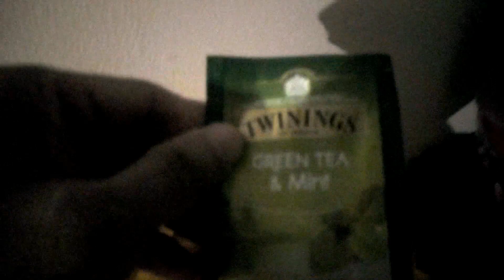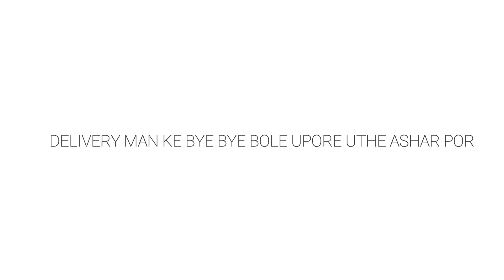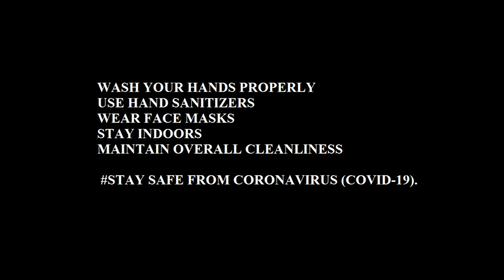"THE GREEN TEA DISASTER"-Short Film | Rashik the RaShU SHORT FILMS CO.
A story of an idiot who goes through a lot of hassle to prepare a simple green tea and an illiterate human being who can't even differentiate between KATHALER BICHI(the seed of a jackfruit) & KHEJURER BICHI(the seed of a date)! DON'T MISS THE ENDING! xD
This would be my second short film. HEADPHONES SUGGESTED FOR BETTER AUDIO!

HAVE GREEN TEA REGULARLY AS IT WORKS AS A SHIELD AGAINST CORONAVIRUS AND INCREASES YOUR BODY IMMUNITY.

Released by: Rashik the RaShU
Produced and directed by: Rashik Al Muizz
Cast: Rashik Al Muizz